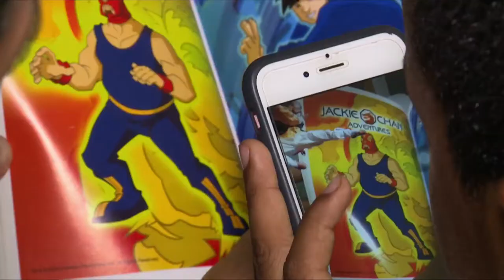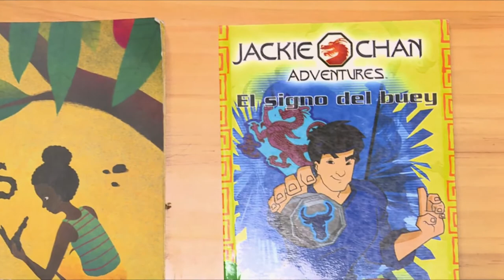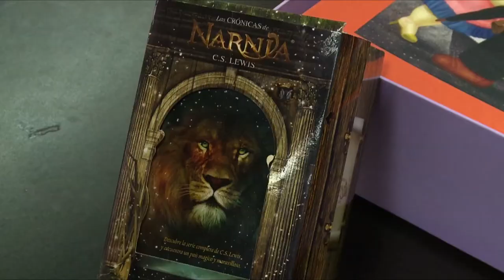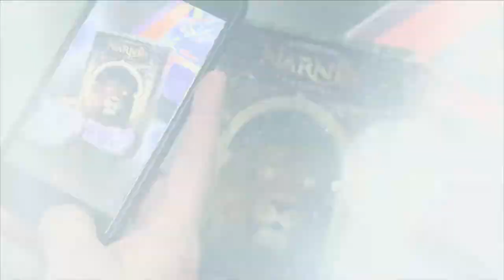Proyecto Libros Vivos desde un Punto ViveDigital | C27 N3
Buscando que el amor por la lectura se incremente, desde un Punto ViveDigital en Cali, se le da vida por medio de contenidos multimedia y realidad aumentada a los libros impresos, llegando a ser estos más atractivos para el consumo de todos. Si quieres saber más, haz clic ahora aquí.